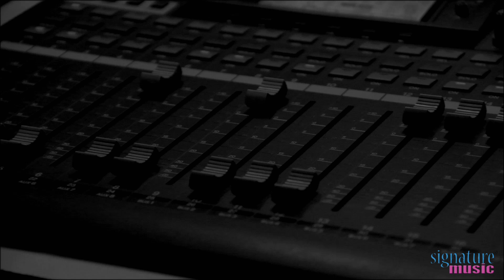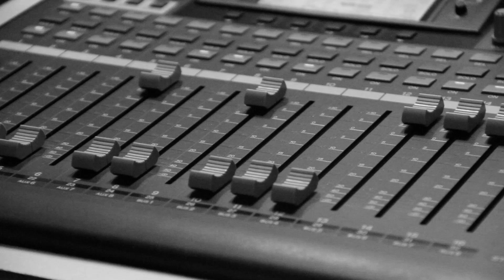AAMI - PADMANAV BORDOLOI LATEST SONG OFFICIAL MUSIC VIDEO FROM ALBUM "RAASTEY"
" AAMI " OFFICIAL MUSIC VIDEO FROM HIS NEW ALBUM 2013 "RAASTEY "BY PADMANAV BORDOLOI. THE SONG AAMI IS SPECIALLY DEDICATED FOR THE SOCIETY BY PADMANAV BORDOLOI AND HIS TEAM.  THIS IS THE LATEST ASSAMESE SONG OF 2013.

VIDEO DIRECTION : AMBARISH CHOUDHURY